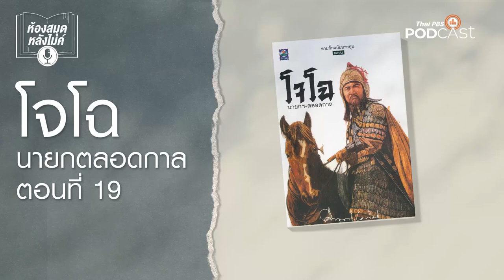ห้องสมุดหลังไมค์ โจโฉ นายกตลอดกาล EP 19